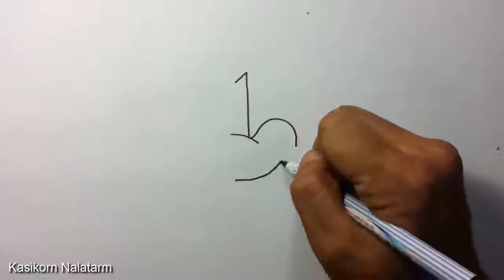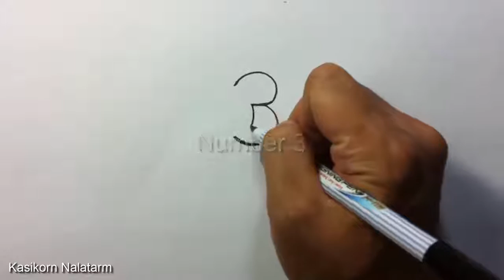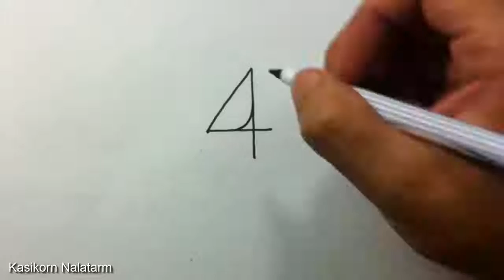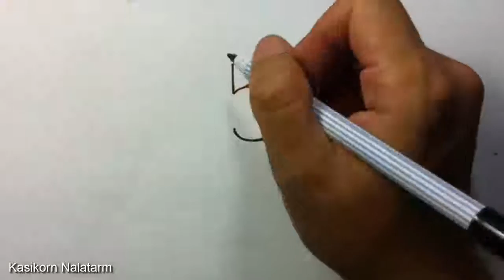🔴 Drawing Picture , How to turn Numbers 1 5 into the cartoon birds Learn step by step Art for kid